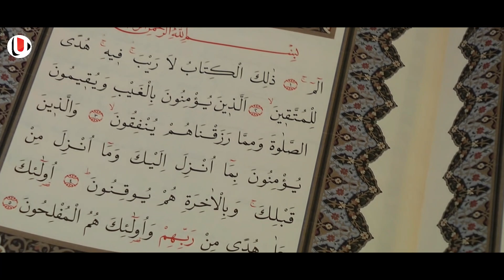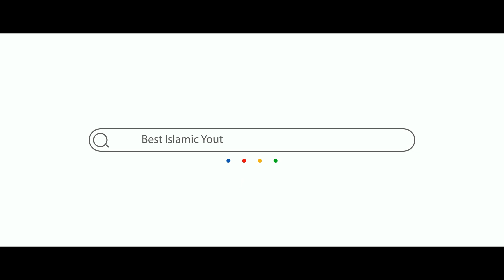ഭർത്താവ് ജോലിക്ക് പോയ നേരത്ത് ഭാര്യ നട്ടുച്ചക്ക് വീട്ടിൽ ഈ കാര്യം ചെയ്യാറുണ്ടോ; എങ്കിൽ സൂക്ഷിച്ചോളൂ